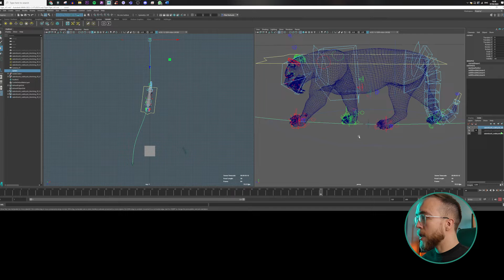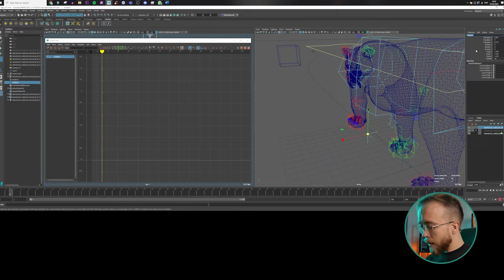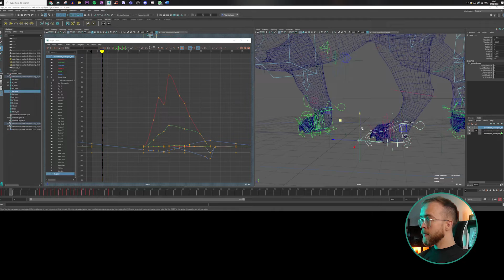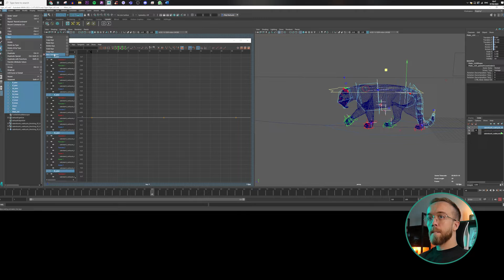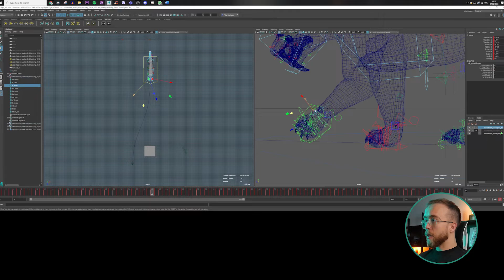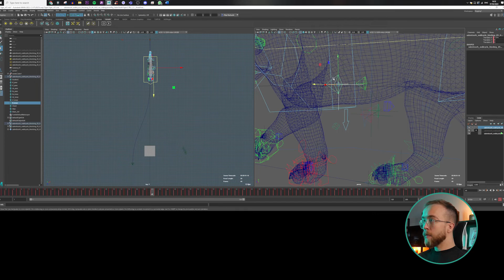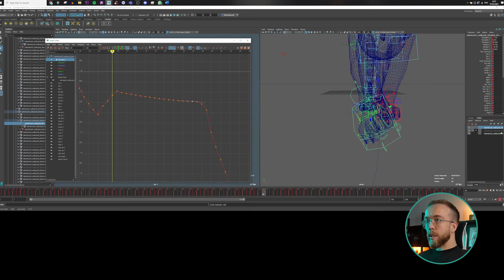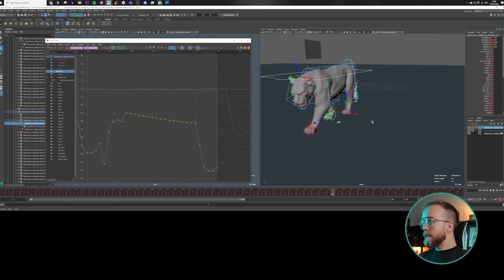How to delete feet sliding in Maya